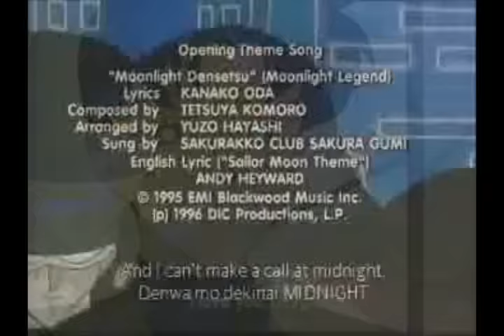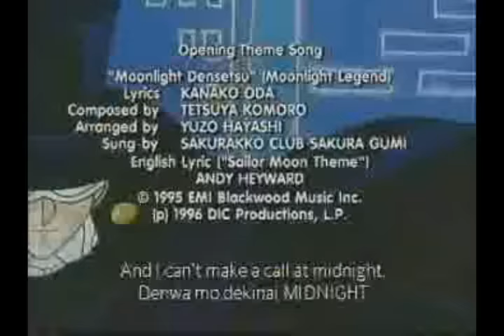UsagixMamoru Tribute Chasing Cars *Collaberation with James*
PLEASE RATE, COMMENT AND SHARE IF YOU WOULD LIKE TO WE REALLY APPRECIATE THEM THANKYOU LOVE YOU ALL xxxxxxxxxxxxxxxxxxxxxxxxxxxxxxxxxxxx

Hi all, i am sssooo sorry this is really, really late but we had problems with the quality and mb limits and stuff!! This is Mine and Jamescolagiovanni's first collaberation together so we hope you enjoy it!

Jamescolaviovanni: 0 - 2mins 45secs
XxXxSailormoonxXxX: 2mins 45sec - End
Opening made by both

Inspiration: Ourselves
Song: Chasing Cars
Artist: Snow Patrol
Clips From: Mysticalsenshi.com+DVD Rips
Movie Maker: WMM, UleadStudios 10 plus
Special Thanks To: You for watching!

Honours